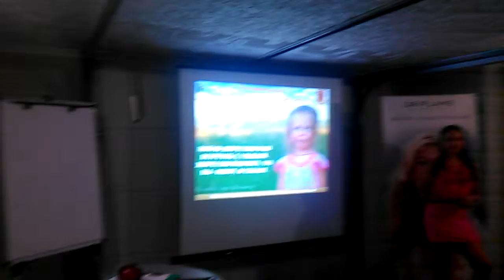Консультант Орифлейм - 13 лет с г. Тячева приглашает в бизнес